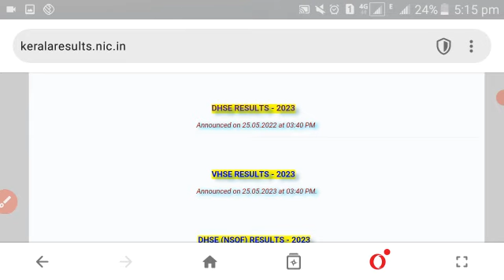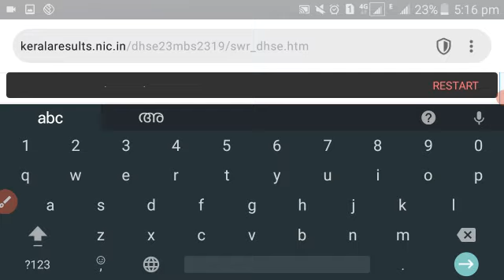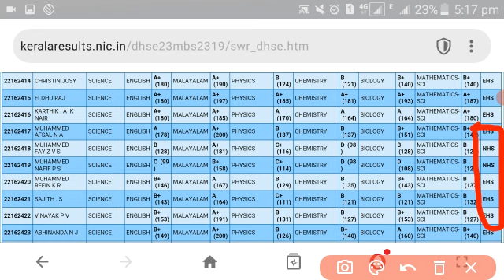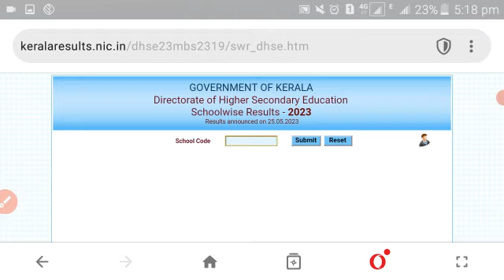plus two Register number ഇല്ലാതെ എല്ലാവരുടേയും റിസൽട്ടറിയാം !| school wise result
plus two result websites

1 improvement result 2021
1 improvement result 2020